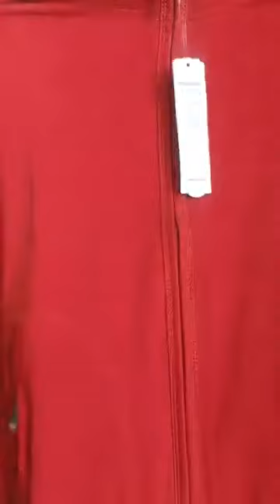Quần áo thời trang phụ kiện nữ xuất sứ trung quốc giá rẻ chị em vào xem mua hàng giam gia (1783)